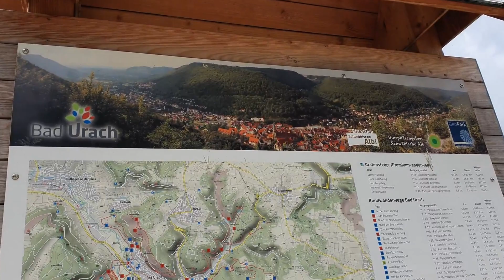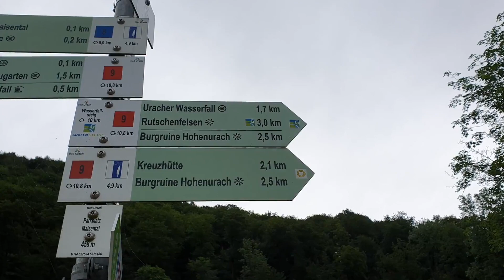Bad Urach Waterfalls Germany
Hi Guys, we went to Bad Urach and visited the famous waterfalls and the castle ruins. It was a long walk and its worth it. Its really a nice place to visit especially in summer. We really had fun and hope you guys enjoy watching.